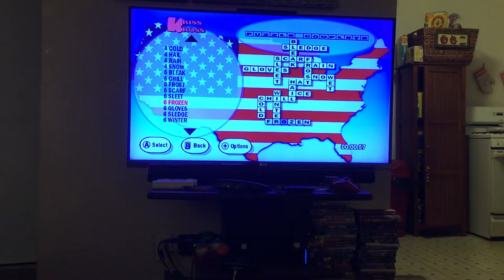Let’s play puzzle challenge crosswords and more episode #18